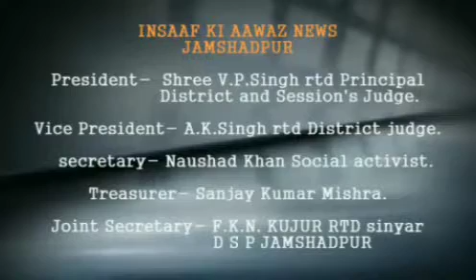डांस करते कांवड़िए का हाथ हाईटेंशन लाइन से टकराया।